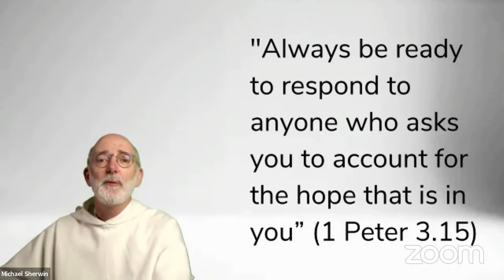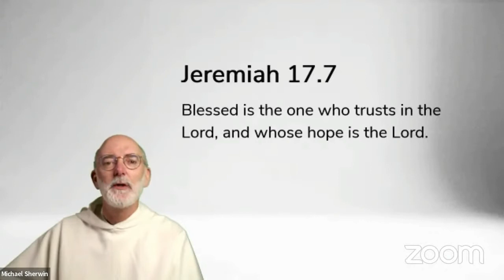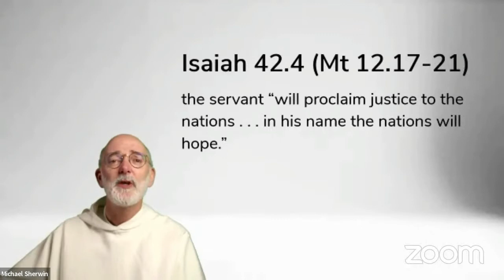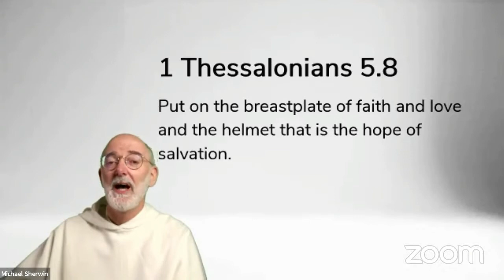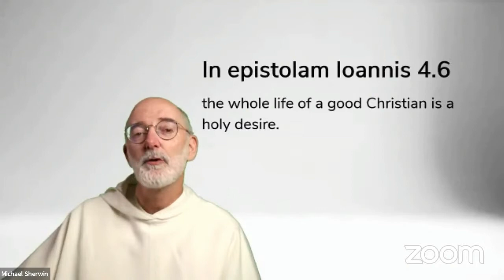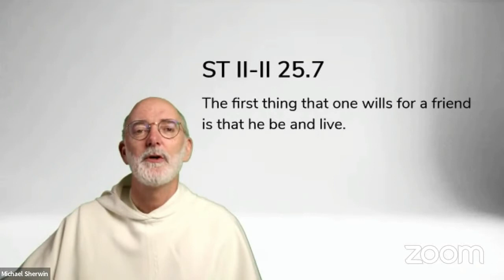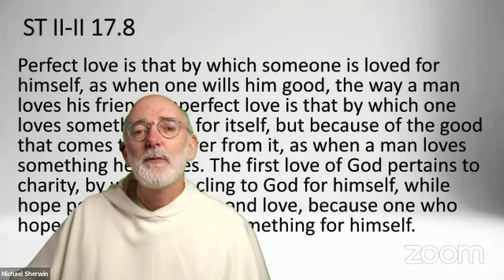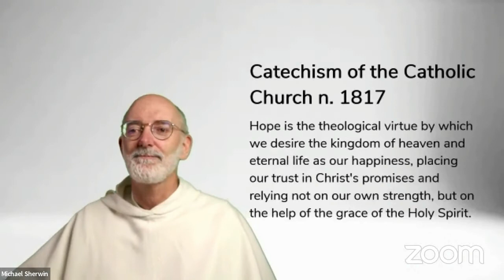Hope: the Virtue of Spiritual Desire Made Possible in Christ | Fr. Michael S. Sherwin, o.p.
Angelicum Thomistic Institute, Rome
22 March 2022

St. Paul affirms that charity “hopes all things” (1 Cor 13.7) while the Letter to the Hebrews asserts that “faith is the substance of things hoped for” (11.1). What exactly, however, is hope’s relationship to faith and charity? Indeed, what does it mean to hope? What is hope’s proper act? Moreover, what is hope’s object: in whom and for what do Christians hope? With the Scriptures and Thomas Aquinas as our guides, these are the questions that this lecture will pursue.

Michael S. Sherwin, o.p. is emeritus Professor of Fundamental Moral Theology at the University of Fribourg, Switzerland. He has also taught at the Graduate Theological Union in Berkeley, California, where he received his initial formation as a Dominican and was ordained a priest in 1991. Fr. Sherwin was the founding director of the Saint Thomas Aquinas Institute for Theology and Culture and of the Pinckaers Archives. Author of articles on the psychology of love, virtue ethics and moral development, his monograph, By Knowledge and By Love: Charity and Knowledge in the Moral Theology of St. Thomas Aquinas (CUA Press, 2005) has been reissued in paperback. Most recently, he has published a collection of essays, On Love and Virtue (Emmaus Academic, 2018) that Alasdair MacIntyre has described as “theological reflection at its best.”

This talk is part of the ATI Virtue Online Series: St. Thomas' Guide to Happiness and the Moral Life.